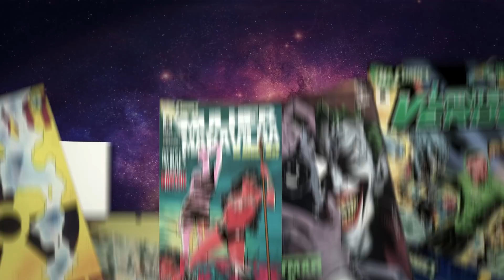E AGORA? O QUE ESPERAR PARA A TERCEIRA TEMPORADA DE THE BOYS?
Os Seven estão andando na linha agora e o grupo do Butcher meio que se desfez. Afinal, o que vai acontecer com a série agora que tudo parece estar em paz? Vamos conferir isso e muito mais no vídeo de hoje.

Petrópolis / RJ